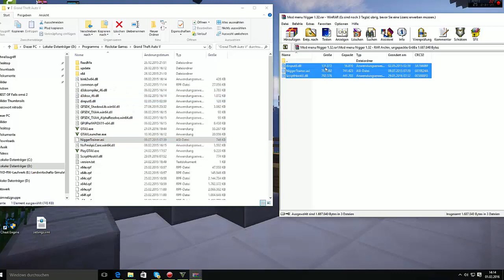GTA 5 PC Mod Menu After Patch 1.32 Download NUR IM OFFLINE [German]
Öffnen

Texture Pack: Spahx

Server: GumpelHD.by.gamed.de

Setup:

Meine Maus

Meine Tastatur

Mein Pc: Cooler Master Geforce GTX 660 Ti i5-Core

Mein Headset